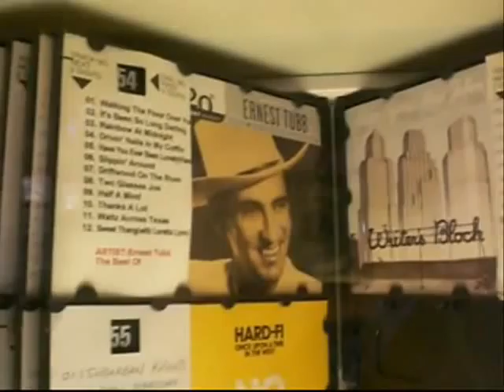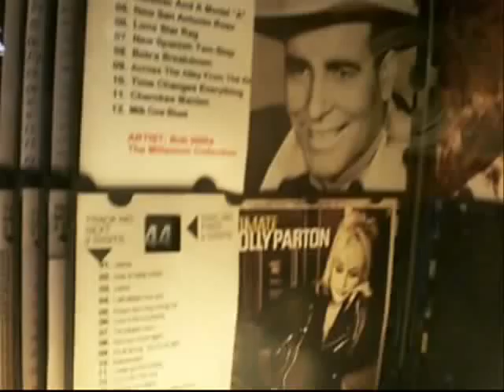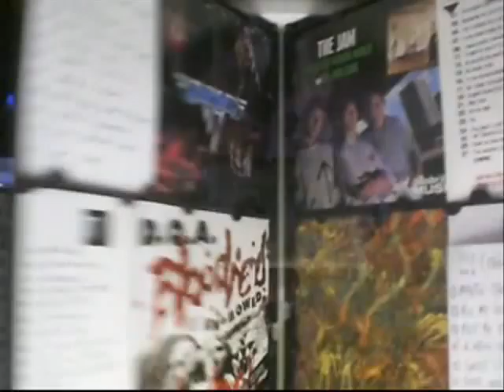The Long Branch Inn in East Austin, Texas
These guys took a dumpy bar and made it cool. This is 3 years later. The Longbranch lives. Check my blog for more photos
Oh, and I put Linda Hargrove in the background because she is fantastic, and I could.